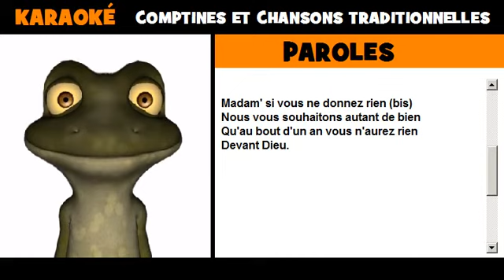Karaoké de la grenouille = C'est le mai